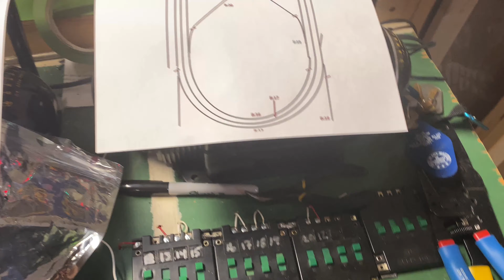Wheaton Valley Lines 10/13/2021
Just running the trains.